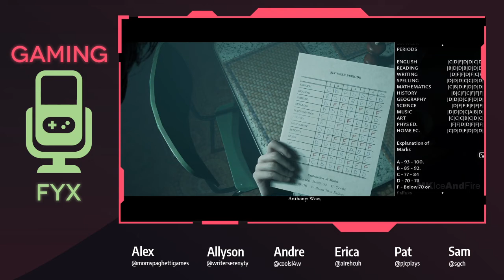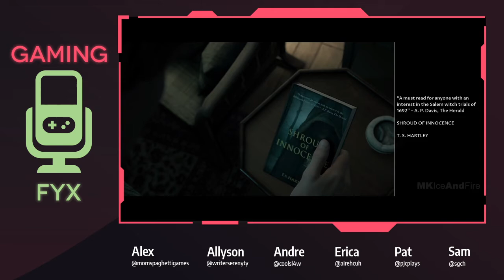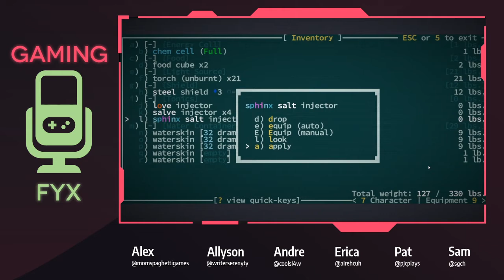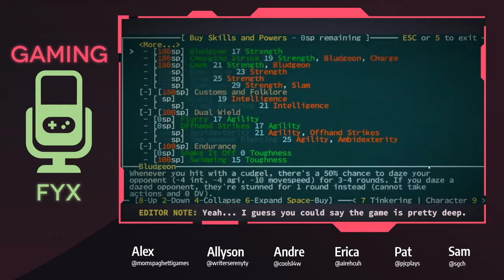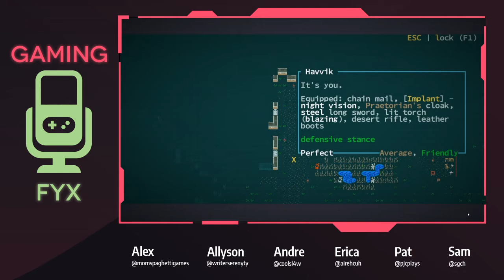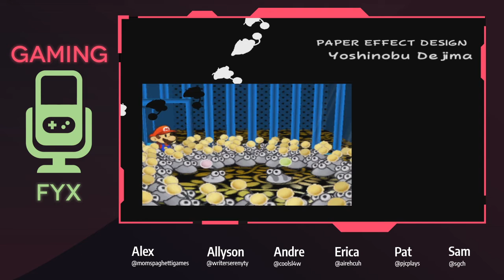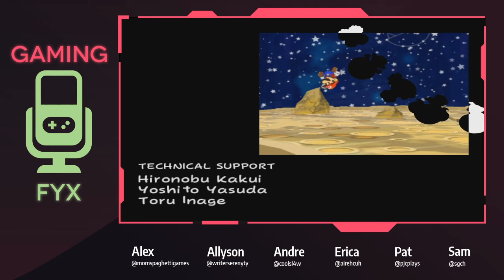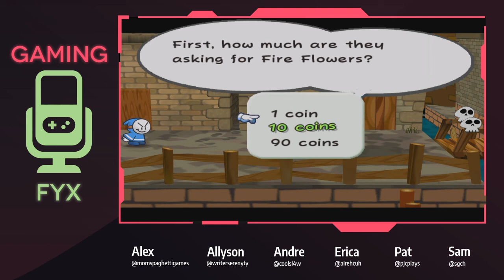Gaming Fyx - Episode 146! (Krogan Daycare Simulator!!)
This week we actually have... Mostly good news?!? That's unexpected, but certainly welcome. Not a ton of game talk this week, but we do dive into Atelier Ryza and Little Hope, give Umineko a few minutes, and talk about some of the games we hope to be checking out for Game of the Year! But dang, check out that news section. We got to say nice things about Bioware! And representation in games!! And the state of the United States of America!!!

Links mentioned in episode:
Underpaid and Overworked: Being an Animator in Japan

Is Madeline Canonically Trans?

Timestamps:
00:03:15  -  Show Start
00:11:00  -  Atelier Ryza
00:26:33  -  Umineko & what to play next?
00:40:42  -  Little Hope
00:51:10  -  Caves of Qud
Newwwwssssss
00:57:15  -  Extra Life!!
00:58:45  -  PS5 and Xbox reviews are up
01:12:12  -  THPS 1+2 got a biiiiigggg update
01:13:13  -  Mass Effect Trilogy coming in 2021
01:25:18  -  Anthem - it’s still a thing
01:33:30  -  PSA: Destiny 2’s original Campaign will be leaving soon
01:36:25  -  Gears POP! RIP
01:44:28  -  Fortnite is back on iOS! Kinda
01:47:32  -  Codemasters got bought up by Take Two!
01:50:02  -  Sony’s got all the anime now
01:54:59  -  Source code for Watch Dogs Legion got leaked yo (also Capcom)
01:57:20  -  AMD! The new CPUs are wild
02:06:18  -  Celeste writer pens a wonderful article about Maddy
02:14:40  -  Miles Morales knows sign language
02:17:20  -  There is a new United States President. Dogs will be in the white house again.